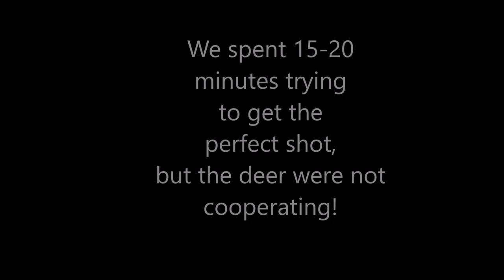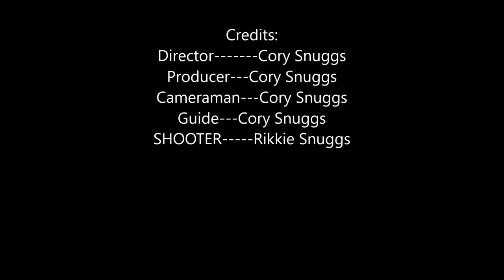Rikkie's first Doe hunt ever!!!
Rikkie goes for her first ever deer with a rifle.